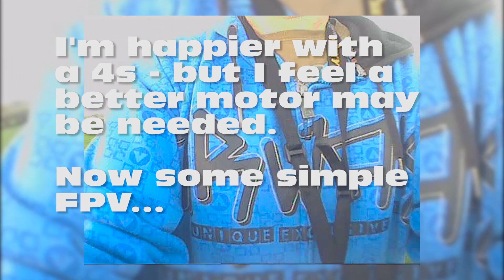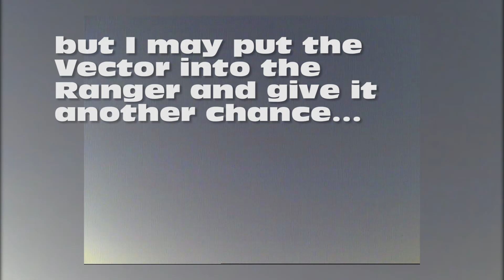Volantex Ranger 1600 Maiden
The maiden and maiden fpv flight of the Volantex Ranger 1600
A few guys at the club had already picked up  a Ranger 1600, so when it went on sale, I thought I'd pick one up/ I'm not entirely convinced - but here's an early impression.